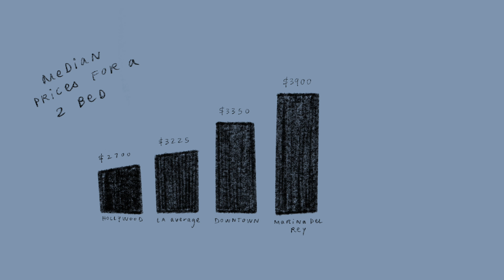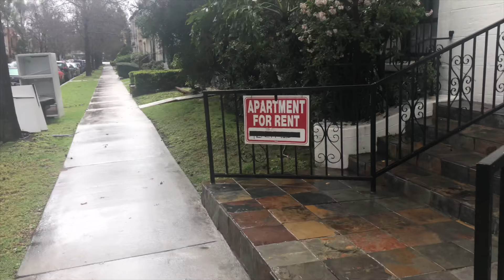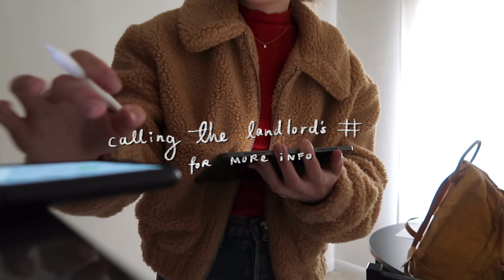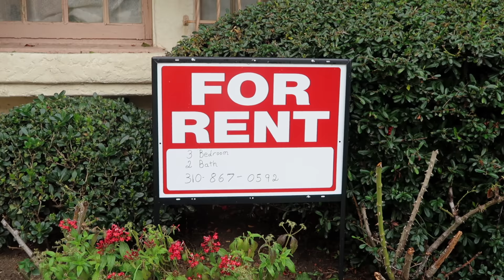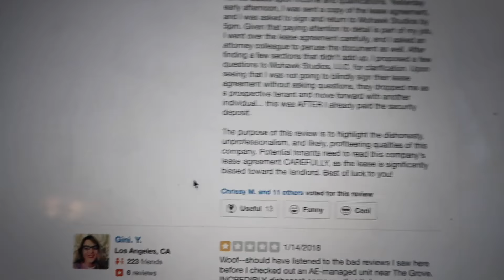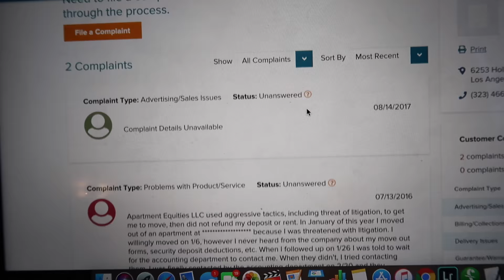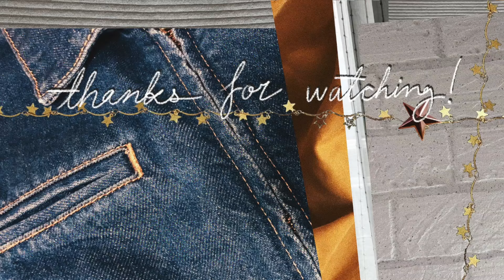APARTMENT HUNTING IN LA (a strugglebus saga)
Come apartment hunting with me in Los Angeles! It’s been a dream of mine since I was a kid to have my own cute little apartment and I’m finally moving! Ahh! In this vlog, I take y’all on a couple apartment tours of cozy studios and vintage one bedrooms in Fairfax and Carthay Square (aka mid-city LA). I cover the apartment hunting and application process from start to finish, including the cost of rent, LA neighborhoods, tips on staying organized, and scammy apartment companies.

OUTFIT DETAILS
DAY 2 - APARTMENT HUNTING

➭ vlog camera
➭ on camera mic